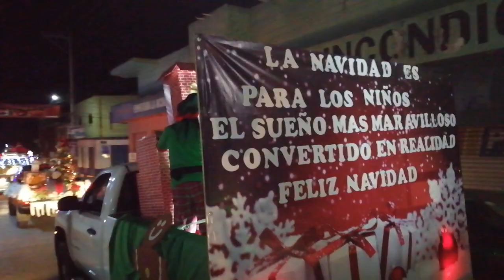Cardenas S.L.P, Desfile Navideño 2019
desfile del 2019